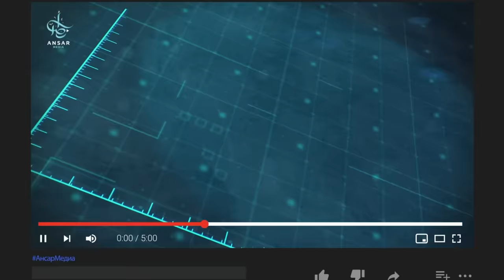ПРИБЛИЗИЛОСЬ время ДАДЖАЛЯ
Мусульманам не следует переставать упоминать об искушении Антихриста и способах спасения от него. Перед нами хадис пророка ﷺ, содержащий четыре благих вести и чудеса. Три из них исполнились, за исключением одного...